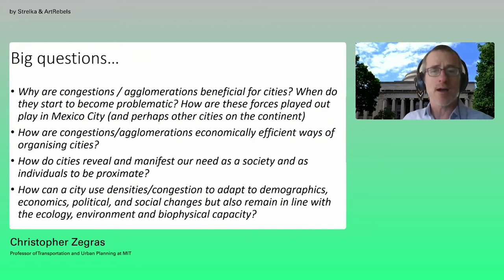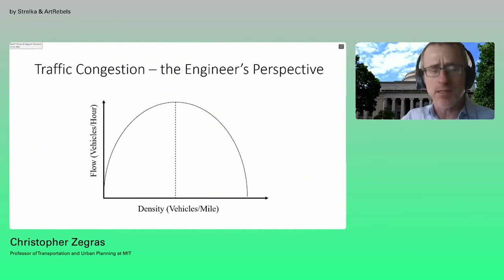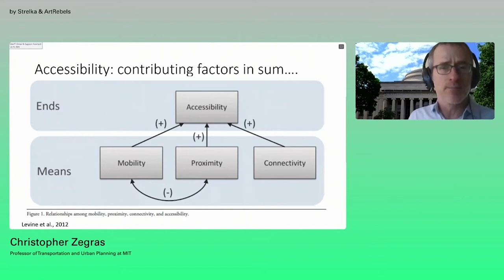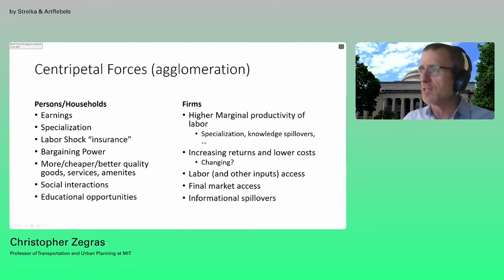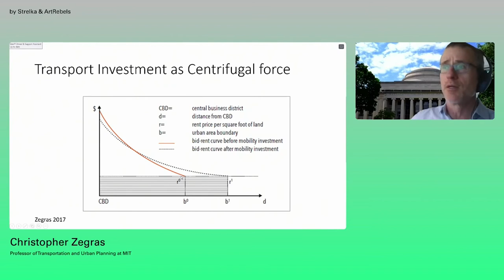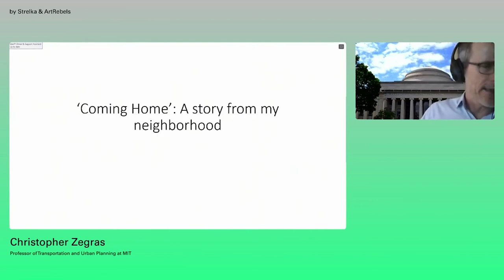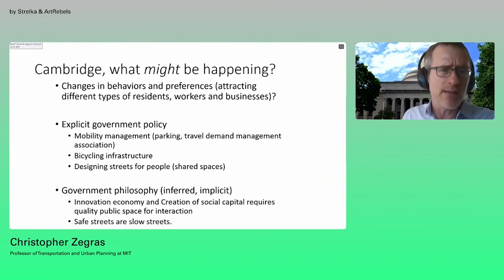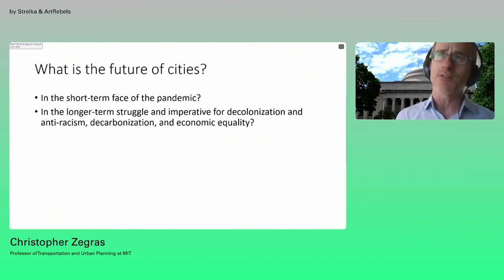Cultures of Congestion. P. Christopher Zegras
Cultures of Congestion is a joint project by Strelka Institute and ArtRebels, organised as part of a global initiative exploring a better future for mobility.